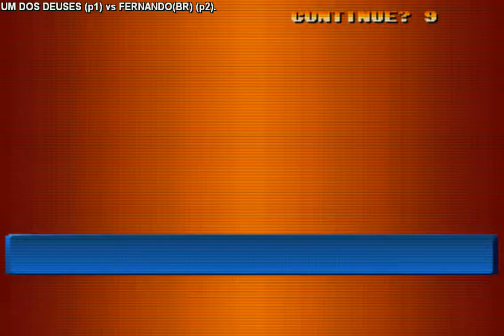[KOF98 Fightcade] UM DOS DEUSES (Brasil) VS FERNANDO(BR) (Brasil) FT20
KOF98 Fightcade Online Match